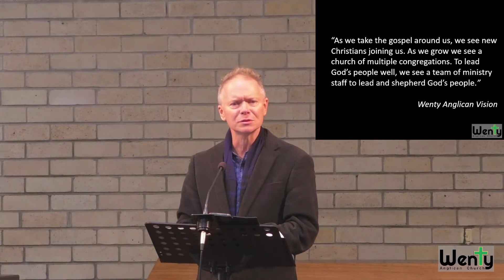Bible Talk - Philippians 1:12-32 - Doing the Vision